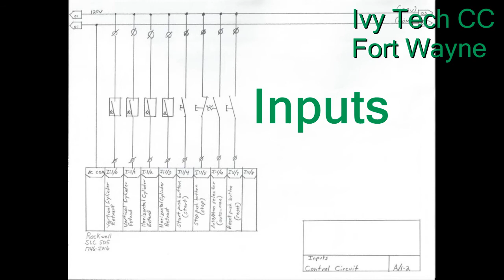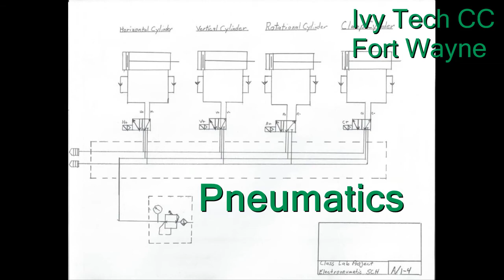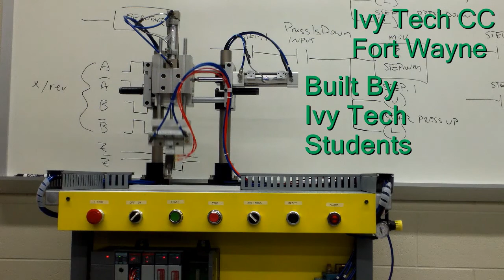Ivy Tech - PLC II Automation Project Spring 2012 - Team Zollman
The Pick and Place is a student focused automation project where students work together in teams to utilize and implement the skills gained while studying in the Industrial Technology program at Ivy Tech Northeast. Students apply their knowledge in electrical controls, sensors, wiring, PLC's, pneumatics, schematics, programming, design, craftsmanship, and troubleshooting to achieve the final product.